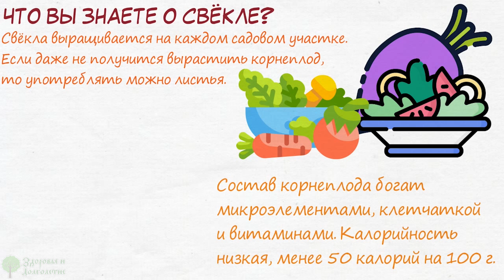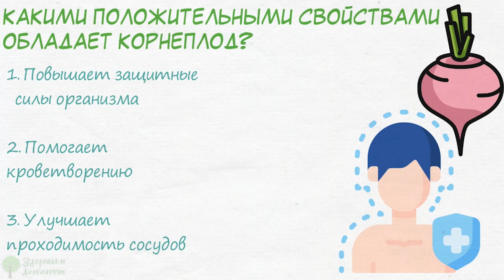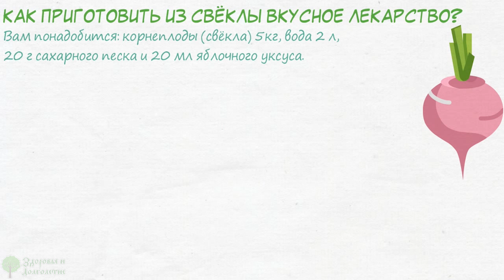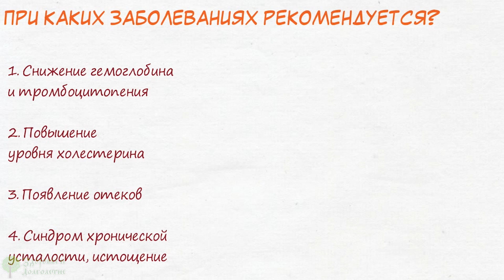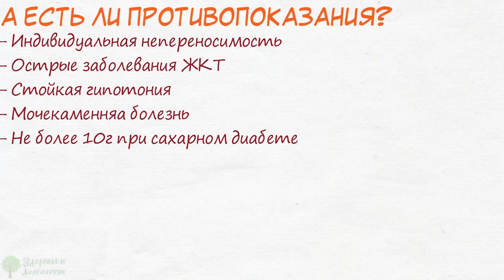Бабушкин Рецепт От 9 Болезней! Запор, мужская сила, поджелудочная, сосуды, омоложение и даже...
Что вы знаете о свёкле? Какими полезными свойствами обладает этот корнеплод? Как приготовить из свеклы вкусное лекарство? При каких заболеваниях оно особенно помогает? Обо всем этом узнаете, досмотрев видео до конца!
 Свёкла является корнеплодом, имеющим широкое применение во многих странах Земного шара. Используется в кулинарии, медицине, косметологии.
Что вы знаете о свёкле?
Свёкла выращивается на каждом садовом участке. Если даже не получится вырастить корнеплод, то употреблять можно листья. Они применяются в салаты, первые и вторые блюда, для получения лечебных настоев и отваров. Можно использовать сырые листья свеклы для местных процедур с целью заживления ран и ожогов, улучшения цвета кожи.
Состав корнеплода богат ...

➤➤➤Мы на ЯндексДзен:
Про здоровье:

➤➤➤О НАС:
Канал посвящен здоровью:

➤➤➤ВНИМАНИЕ!